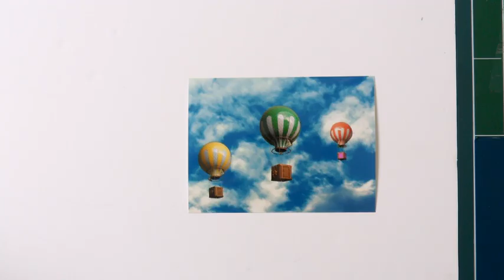Paper Camera Stop Motion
A camera that is made out of paper takes fun pictures ! This is a paper version of new NX10 camera and with this, I made a stop motion:)